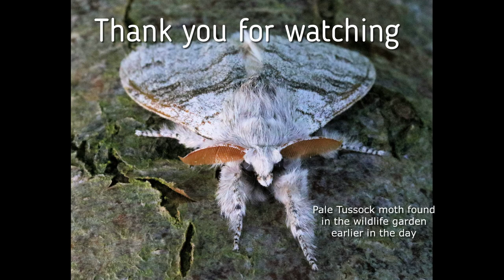UK Butterflies... The Peacock Inachis io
The advantages of have a garden wildlife pond is the range of Butterflies, Bees and other insects that you can attract.
Recently a Peacock butterfly land on the pebbles around my pond.  I noticed it for a good few minutes drinking and searching for minerals.
It only flew off when some House Sparrows came down to drink from the pond.

The Peacock butterfly is one one of the 57 resident species of UK butterflies.  It is one of the commonest garden butterflies, found throughout lowland England and Wales from May to September.

If you plant a Buddleia bush in your wildlife garden it attracts a wide variety of species, including not only the Peacock but Red admirals and Small Tortoiseshell.

Filmed in my urban wildlife garden

Why not think about rewilding your garden with a small or large wildflower meadow. Dig a wildlife pond to encourage frogs, newts and toads to breed.  With a wildlife pond you will also attract dragonflies and an array of pond creatures.  And to complement any wildlife garden plant the lovely Firethorn!

Martyn Priestley Wildlife field officer Low Moor & Oakenshaw conservation group.